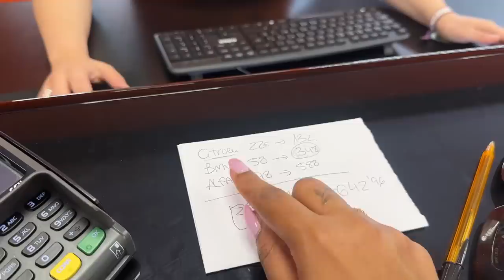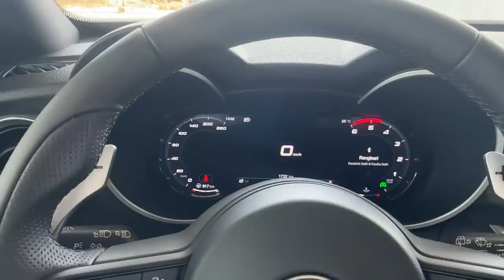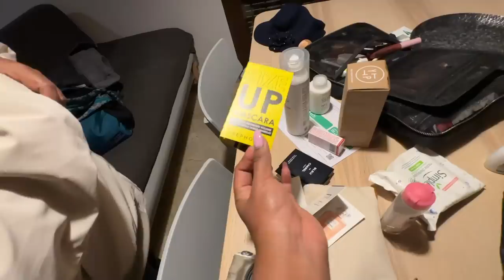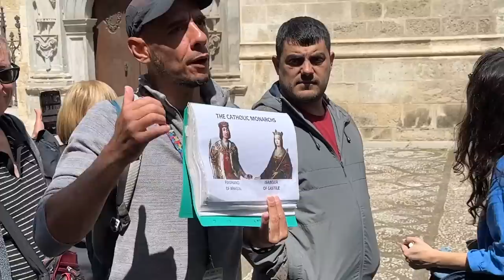We took a Roadtrip in SPAIN in an ALFA ROMEO 😍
Hey you!

🤍 LINKS:
Granada Stay:
₹31986 for 2 nights

Sixt Car Rental Agency:
€703 for 7 days for Alfa Romeo Stelvio

Dr. Sheths: SARAH20
Plum: SARAH15
Mars Cosmetics: SARAH
Limese Connect: SARAH10
Earth Rhythms: SARAHS
Suganda: SARAH
Eclat: SARAH20
YBP Cosmetics: SARAH10
Qurez: SARAH
Dot&Key: SARAH10
Carmesi: SARAH

XOXO -S